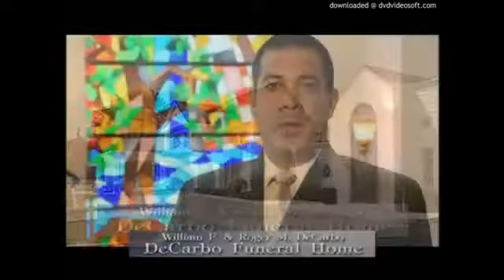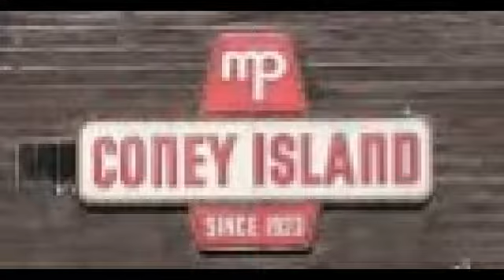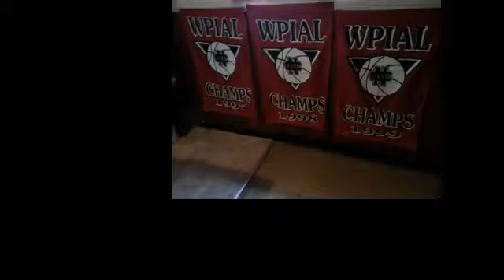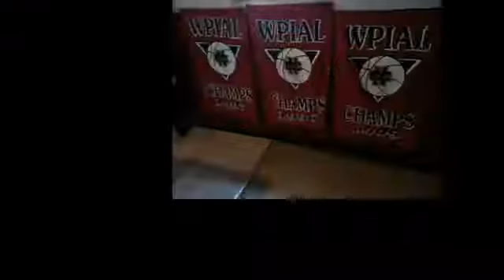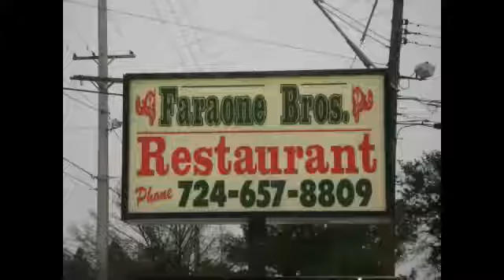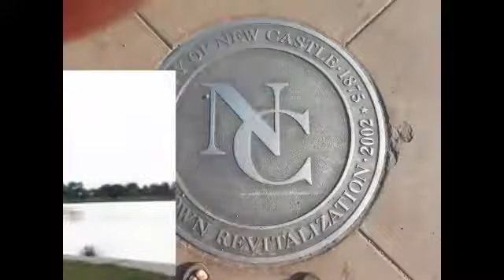NCTV45′s NewsWatch Complete Thursday Jan 10 2019 with Angelo Perrotta